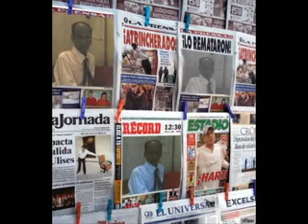ARMY ALOMHINDI MP3 VIDEO MADE(ATHENS GREECE )17/06/2012,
HINDI MP3 VIDEO(ANURADA PROAL)